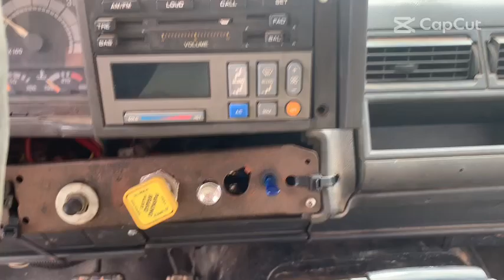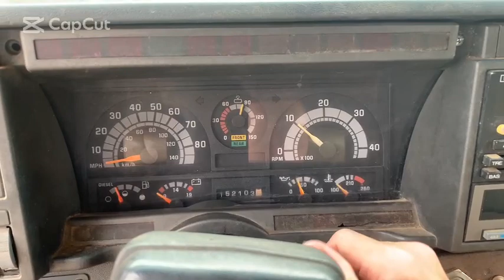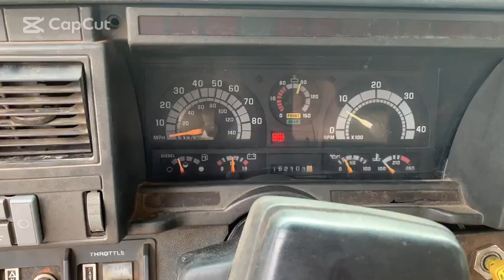1998 Chevrolet 7500 Tandem Garbage Truck (152,100 Miles)